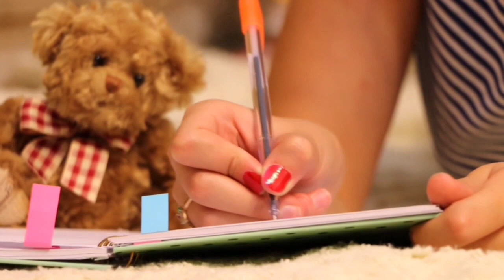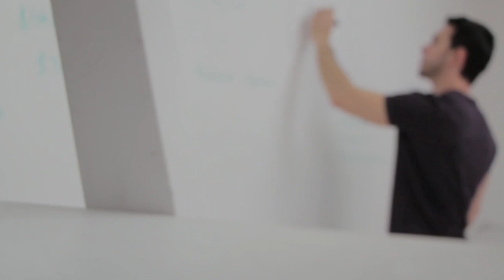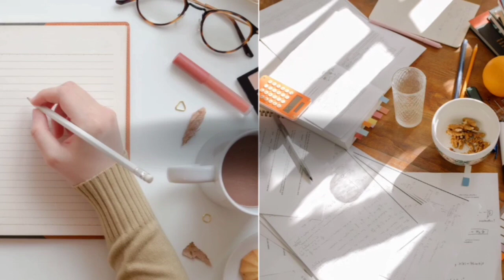हिंदी दिवस विशेष👈🎊 | हर साल 14 सितंबर को ही क्यों मनाया जाता है हिन्दी दिवस? क्या है इसका इतिहास?🤔🤔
@D K 786